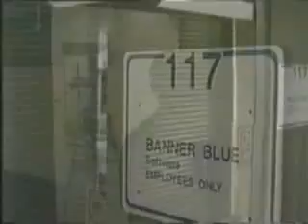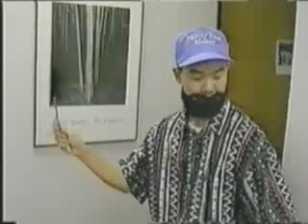Dan Fiction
old school Instrumental Productions presentation.  If you don't know what this is, its probably better that way! lol